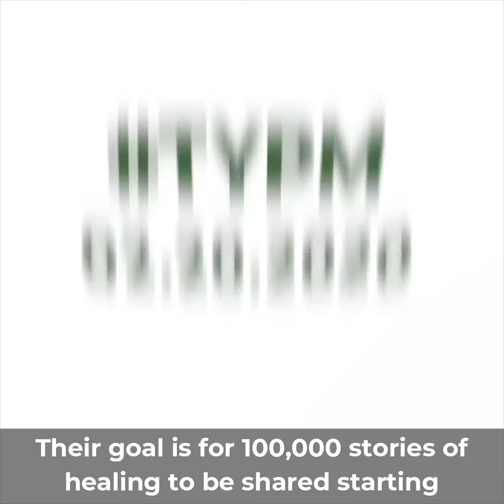A movement called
Why are parents of epileptic children collaborating with war veterans, athletes, and CEO’s of major companies?
Why are indigenous leaders teaming up with scientists?
What do these 70 organizations have in common?
These people are bringing their energy together in the context of a grassroots movement spanning 67 countries...
A movement called ThankYouPlantMedicine seeking to end the stigma on psychedelics and psychoactive plant medicines...
Through gratitude.
Not preaching. Not blaming
Just regular people sharing their stories in unison on social media,
When before they were afraid to, for fear of judgment
A non-violent, all-inclusive, no-enemies approach, rare in this competitive age.
Their goal is for 100,000 stories of healing to be shared, starting on 02/20/2020
Will this actually have an impact?
Only time will tell. However, the human and economic cost of mental health issues and addiction is a major issue in our society.
And the latest research on psychedelics at major universities is showing extremely promising results
Renowned celebrities are speaking out about this.
Is a cultural shift happening? It's hard to say...
But as the rich diversity of plants, animals, and indigenous cultures is increasingly extinguished on our planet…
substances that hold some promise of increasing our sensitivity to ourselves and to the natural world, should be talked about.